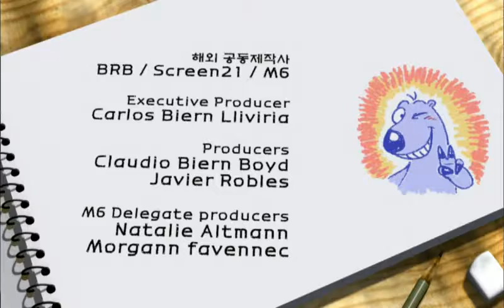con gấu này hài v xem phim hoạt hình con gấu láu cá nhưng toàn gặp xui